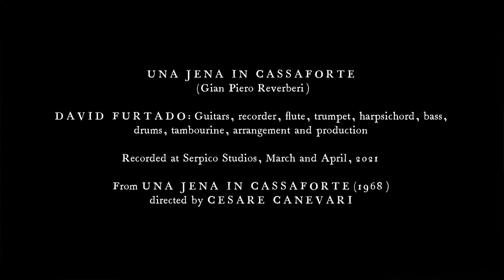Una jena in cassaforte (Gian Piero Reverberi)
David Furtado: Guitars, recorder, flute, trumpet, harpsichord, bass, drums, tambourine, arrangement and production
Recorded at Serpico Studios, March and April, 2021
From Una jena in cassaforte (1968) directed by Cesare Canevari